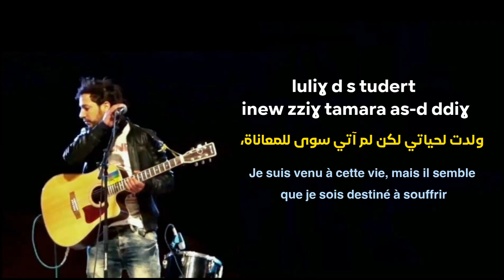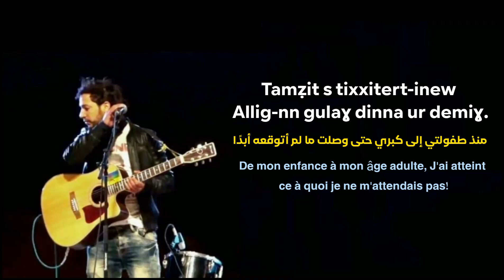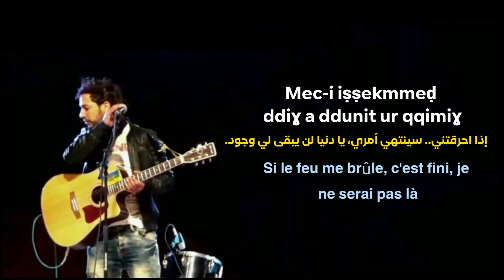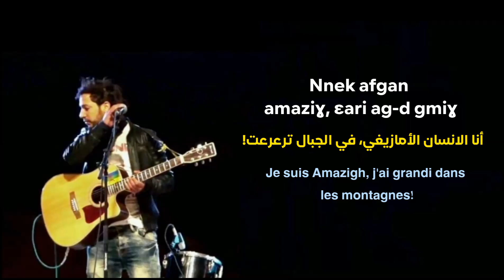Asirem band - Tamara | ⵜⴰⵎⴰⵔⴰ | traduit en français مترجمة للعربية ♦️✨♓ lyrics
Écrit par (ali buɛlam), chanté par groupe asirem band.
Lyrics en tamaziɣt latin avec traduction en arabe :

luliɣ d s tudert-inew
Zziɣ tamara as-d ddiɣ
ولدت لحياتي لكن لم أتي سوى للمتاعب،
Tamẓit s tixxitert inew
Allig nn gulaɣ dinna ur demiɣ.

من طفولتي لكبري حتى وصلت لما لم أتوقعه.

Affa illa dat-i
ad keɣ iɣef ad zriɣ
سأواجه النيران التي من أمامي على أمل أن أنجو.
Mec-i iṣṣekmmeḍ ddiɣ
a ddunit ur qqimiɣ
أذا احرقتني فقد انتهى امري، يا دنيا لن يبقى لي وجود.

Asemun mec ur-i terit
Awa Ɣir ini-i t
يا رفيقي إذا كنت لا تريدني فقط أخبرني،
S wuddur ad nn guluɣ
diliɣ nna riɣ
بكرامتي سأصل لمبتغاي.

Nekk afgan amaziɣ
Ɛari ag d gemiɣ
أنا الإنسان الأمازيغي، في الجبل ترعرعت!
Uddur  ayd ur liɣ
Tilelli as-d ddiɣ.
لم أحصل على قيمتي، بالحرية أطالب.

Traduction et montage azwu ahnine (@trd-amazigh1594 ) , lyrics latin: s twizi n  mass Larzi muhamed.